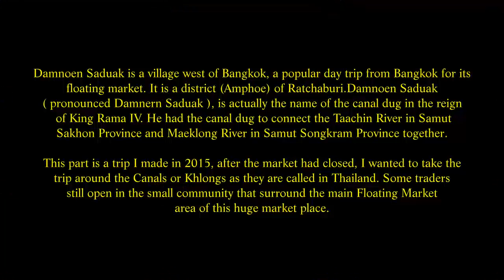Damnoen Saduak Floating Market 2015, Damnoen Saduak District, Ratchaburi Province, Thailand. ( 28 )